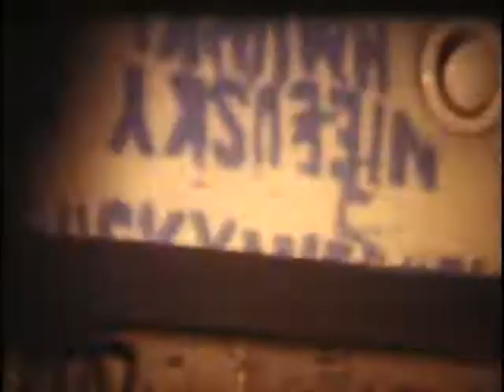Go Underground To See More Animals "Jajecznica" 1999 (Mołr Drammaz & Randall Beaver) HQ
Go Underground To See More Animals "Jajecznica" ("Scrambled Eggs")

directed, filmed on 8mm film and edited by Randall Beaver in 1999. somewhere between Bełchatow, Jaworzno, Katowice and Miami.
the graffiti in the back made by Wojt3k's hands.

this song was originally composed by Mołr Drammaz. you can find the original version for example
song was also played by The Complainer.

all asynchronic movements in this video are, of course, INTENDED and 100% planed, although...